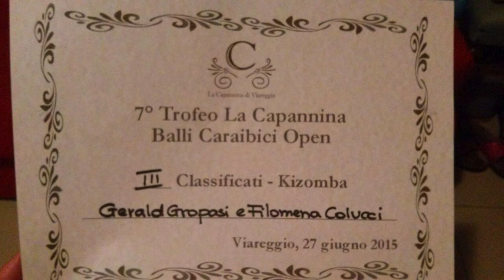Serate Kizomba in Toscana - Staff Kizombailando